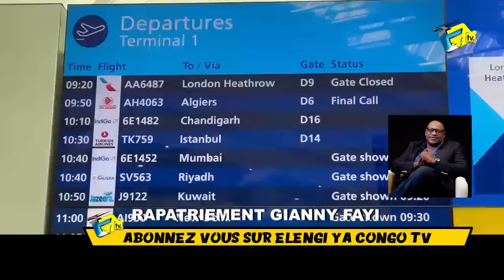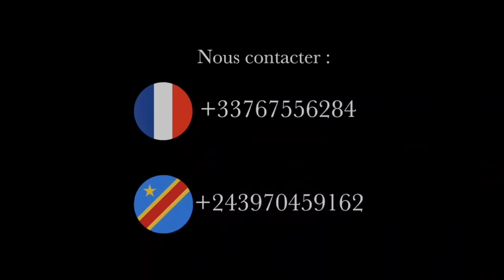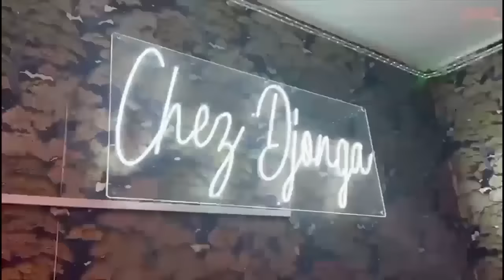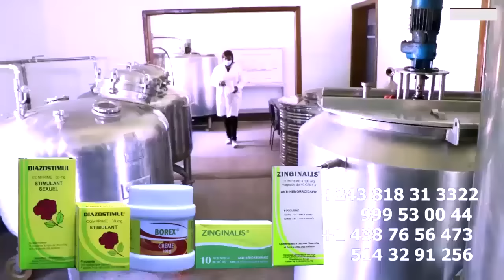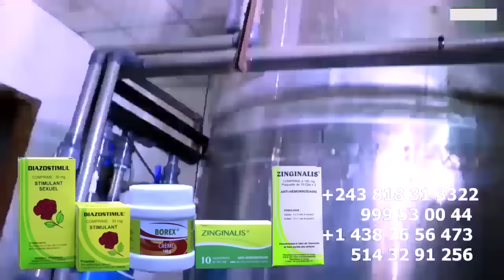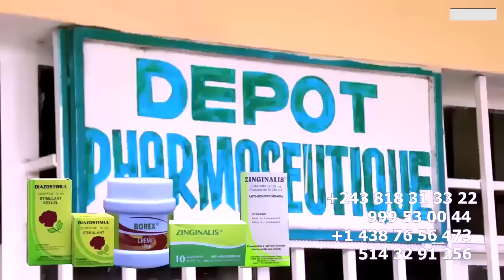EXCLUSIF: GIANNY FAYI N'AEROPORT ROISSY , VIDEO NDENGE BAZO RAPATRIER CORP Na YE BAZO KOTISA N'AVION